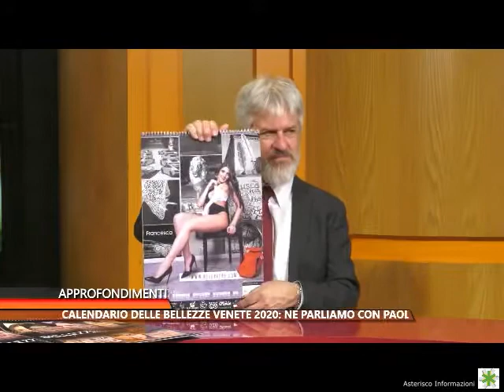Intervista a Paolo Braghetto | 7 Marzo 2020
Calendario delle bellezze venete 2020: ne parliamo con Paolo Braghetto, giornalista e art director.